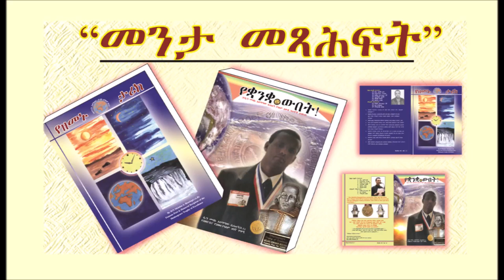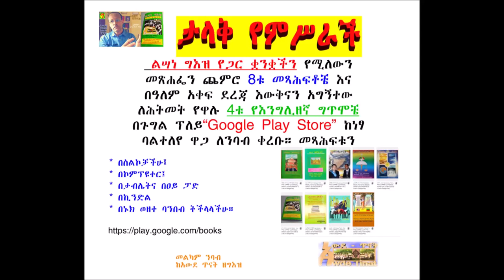Book Review in US by Dr Belay H/Eyesus part 1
book review on my 2 history and poetry books 4 years a go ; "Yezemenu Tarik" teaches about the calendar in the world including Ethiopian Calendar. From this book you will learn about the origin and development of world calendar; about the division and reasons, about new years dates; birth of Christ; and the prophecy of the End of the world.
"Yequanqua Wubet" is collections of my own Poems in Amharic, Geez, and English; and contains religions, Socials, and Politics with deep and metaphorical meanings.
You can find the on Google play store as PDF and on Amazon as Physical book.

ከ4 ዓመታት በፊት የሁለቱ መጻሕፍቶቼ በኢትዮጵያና በአሜሪካ ውስጥ ምርቃትና በምሁራን ግምገባ ነበር “የዘመኑ ታሪክ” የተሰኘው መጽሐፌ የዘመን አቆጣጠር ታሪክ በዓለም ዙሪያ የሚል ሲሆን በውስቱ በዓለም ዙሪያ ስለሚገኙ የኢትዮጵያን የዘመን አቆጣጠር ታሪክ ጨምሮ ከ40 የሚበልጡ የዘመን አቆጣጠር ስልቶች፤ አጀማመር፤ እድገትና ክፍፍል ምክንያትም ያትታል፤ የኢትዮጵያን የዘመን አቆጣጠር ታሪክ ከዓለማዊው ሳይንስ እና ከሃይማኖት ትምህርት ጋር በማነጻጸር የሚከተሉትን ያትታል
የዘመን አቆጣጠር ታሪክ
የዘመኑ ፍጻሜ
የጊዜ አጠቃቀም

“የቋንቋ ውበት” የተሰኘው መጽሐፌ ታዋቂ የሆኑ ግጥሞቼ ስብስብ ሲሆን ሃይማኖታዊ፤ ማኅበራዊና ፖለቲካዊ ርእሶችን ያካተቱ ሰምና ወርቅ ግጥሞችን ይዣል። ከነዚህ ግጥሞች መካከል በዓለም አቀፍ ደረጃ ጭምር ልዩ ልዩ ሽልማትን ያስገኙ ናቸው. በአማርኛ በግእዝና በእንግሊዘኛም የተጻፉ ናቸው።